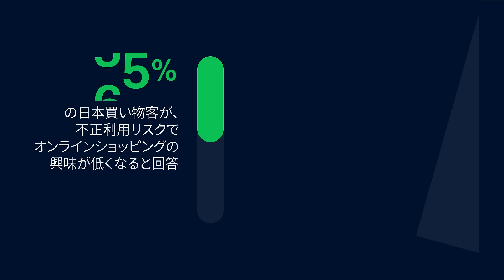成長したい小売ビジネスのために。2023リテールリポート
消費者心理を揺るがす、不正利用のリスク。不正手口の最新トレンドに対応して顧客を守る方法をご紹介しています。